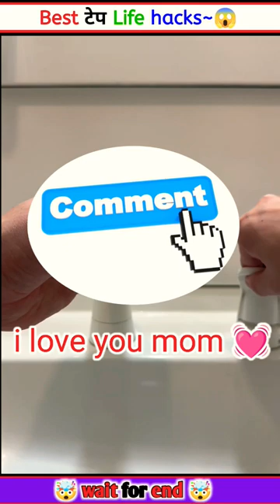Best water tap Hacks~😱 This is Impossible 🤯 @MRINDIANHACKER @MrBeast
OMG! Egg Toothpaste Life Hacks ~🤯  This is possible🤔

Egg Experiment
water tap Experiment,
water tap,
Water,
Egg+Toothpaste EGG Life Hacks
experiment,
Gypsum
Gypsum experiment
experiment king, experiment tv
experiment video,
experiment shorts
best science magic tricks, science magic channel, crazy xyz science magic,

Thanks for watching this video Guys stay tuned for next amazing and intresting videos, Enjoy! science magic tricks, science magic tricks shorts, science magic tricks in hindi, science magic tricks at home